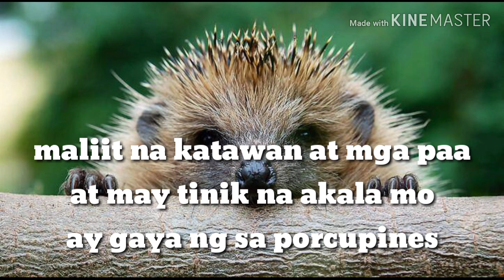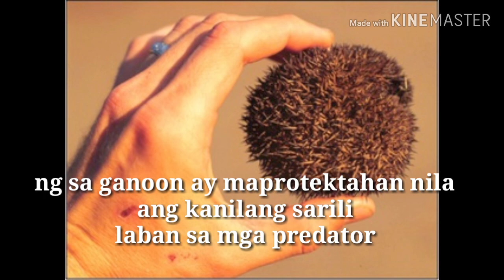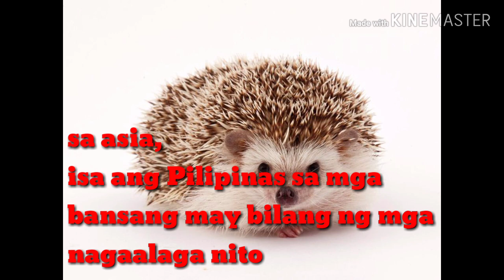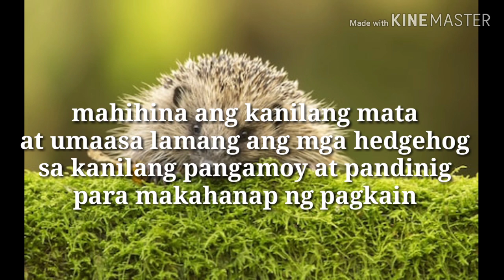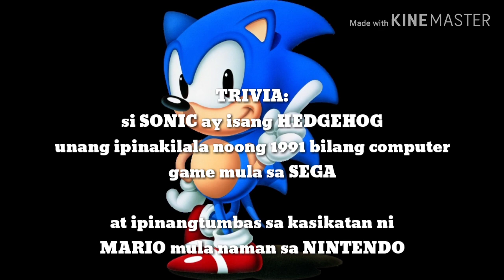Knowing more about hedgehog-pinoypets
Ang matinik na balahibo ng hedgehog- (kaalaman sa hayop na ito )